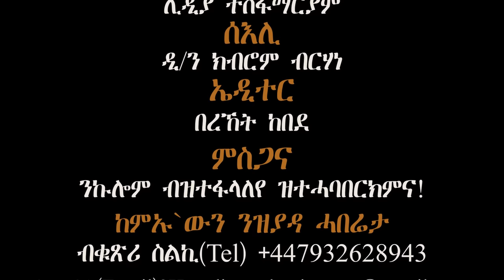Eritrean Interview ብዛዕባ Depression/ጭንቀት፥ምስ ሰብ ሞያ ኣልማዝ ሰልጠነን ዮዲት ሙሴን. Part 2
ቃለ መሕትት ብዛዕባ Depression in Partnership /ጭንቀት ናይ መጻምድትና ብኸመይ ነላልዮም! ምስ ሰብ ሞያ Systematic Family Therapist ኣልማዝ ሰልጠነን , Cognitive Behavior Therapist ዮዲት ሙሴን.